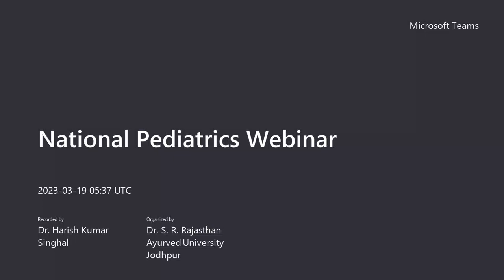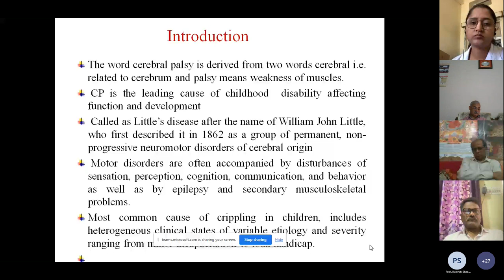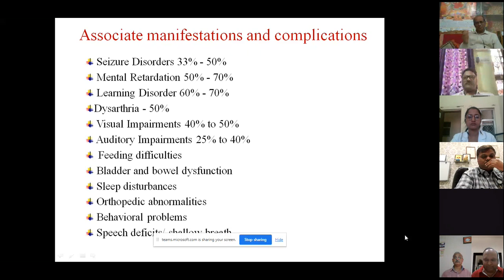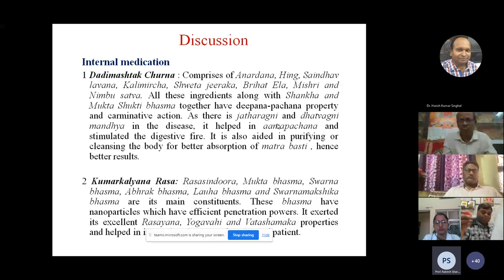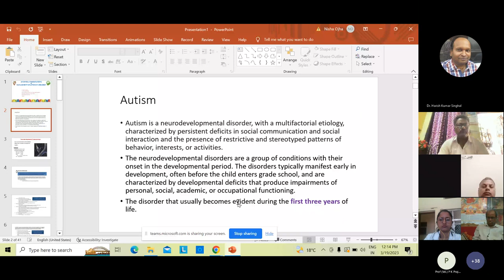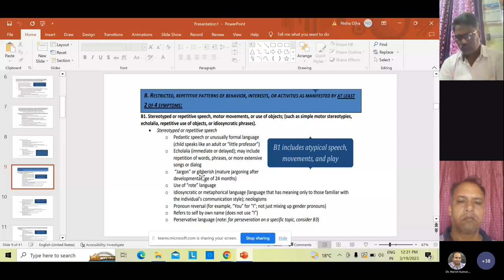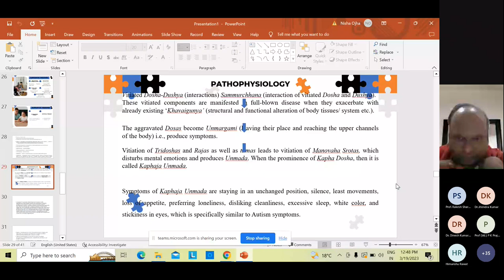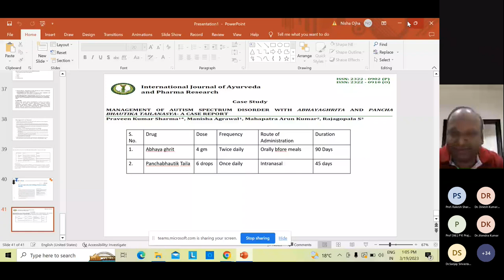Recording of National Pediatrics Webinar held on Dated 19th March 2023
Recording of National Pediatrics Webinar held on Dated 19th March 2023 was organised by P.G. department of Kaumarbhritya, Post Graduate Institute of Ayurved (P.G.A.I.) of Dr. S. R. Rajasthan Ayurved University, Jodhpur.